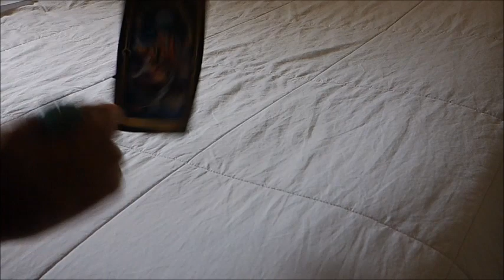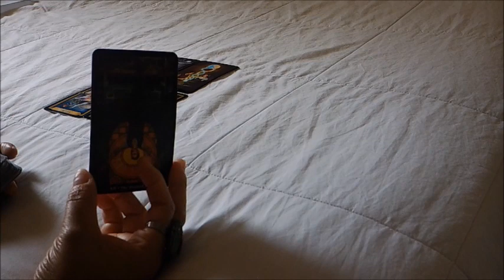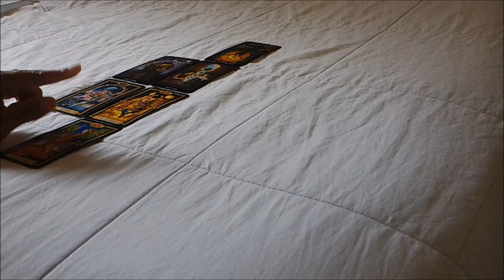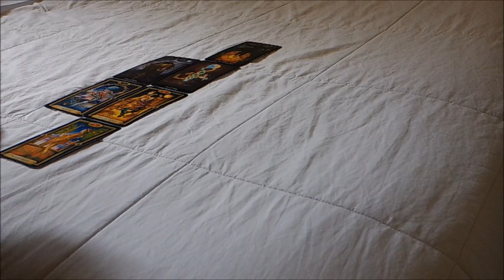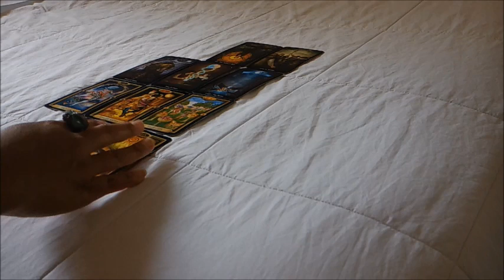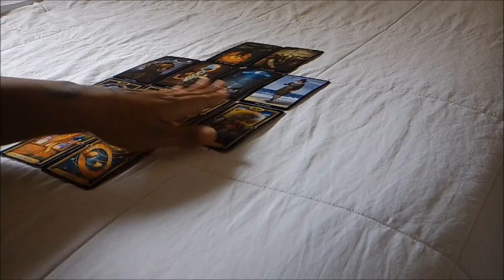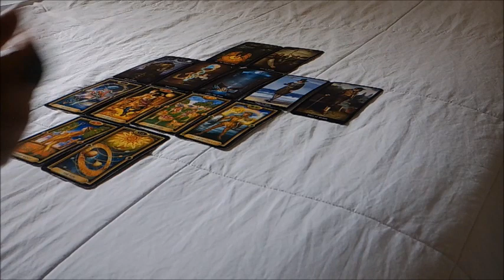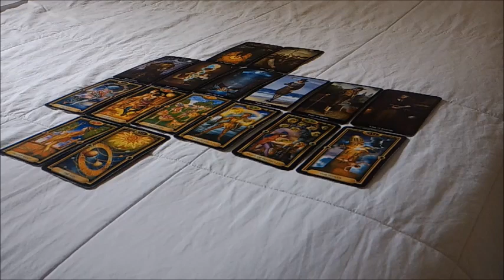CANCER "YOU VS.THEM" FEB. 5-11~WHAT THEY'VE DONE WILL COME BACK TO BITE THEM IN THE A**